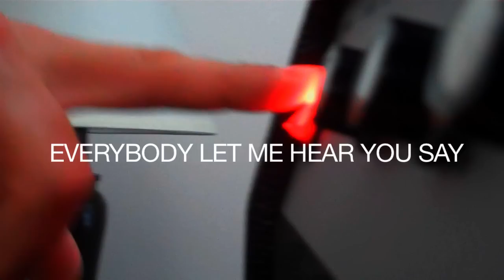PLEASEDONTCHANGE TUTORIAL "HOW TO MOVE AN AMP"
PDC presents the first tutorial of  a series of video tutorials.  These tuts are created to explaining things that help in the production of a production.

In this How to vid, we will show you how to move an amp.

You're pretty sweet.  You're pretty cool.  pleasedontchange.

twitterage.  @pleezdontchange